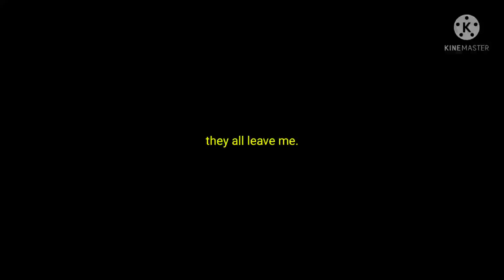will you leave me too? (read desc)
the white/blank guy isn't really meant to resemble anyone specific besides William is the main one

also, would you guys want any OC content?

past elizabeth: she/her